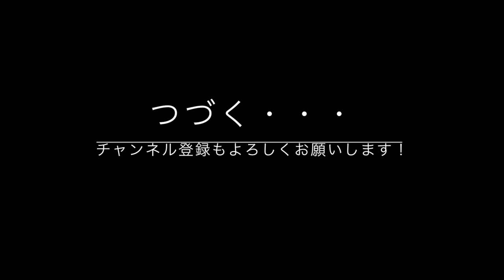Labrador puppy 15days old♪ラブラドールレトリーバーの子犬・生後15日目・ひなたぼっこしながらよしよししていたら、ねむくなってしまった子犬ちゃん！その3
生後15日目。すっかりこどもたちにも慣れてきましたよ♬